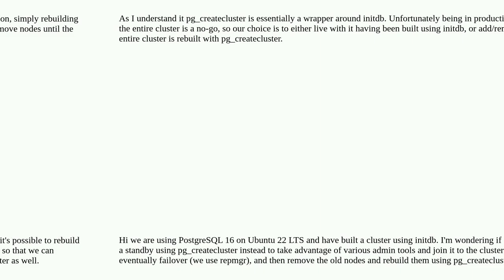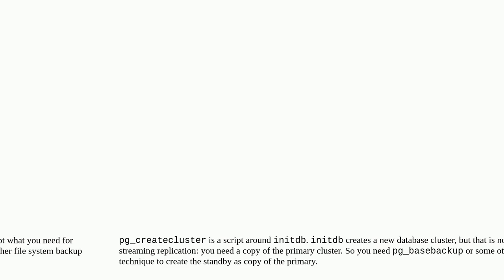Dba: Is it possible to add a PostgreSQL hot standby using pg_createcluster to a primary created w...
Is it possible to add a PostgreSQL hot standby using pg_createcluster to a primary created with initdb?

A special thanks goes out to the community

  postgresql setup clustering failover ubuntu